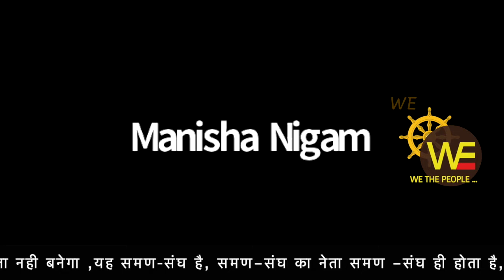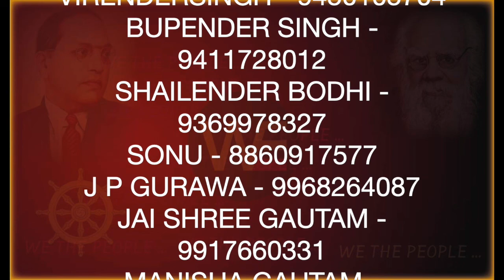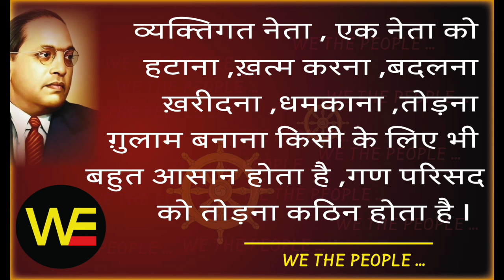ज़िद्द... जुड़ने की, WE THE PEOPLE LIVE 10.10.21 /Sudhir Raj Singh/WE THE PEOPLE